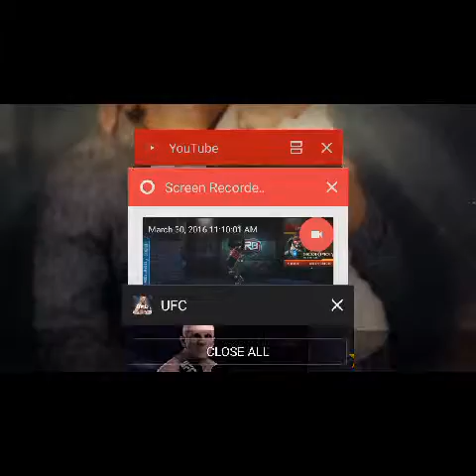UFC MOBILE EASY KO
I can't believe my ground game